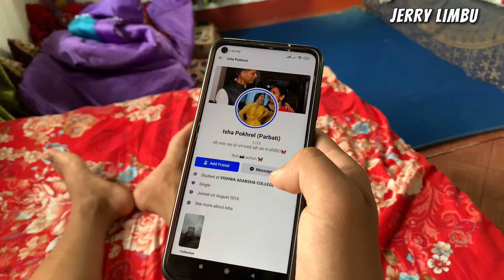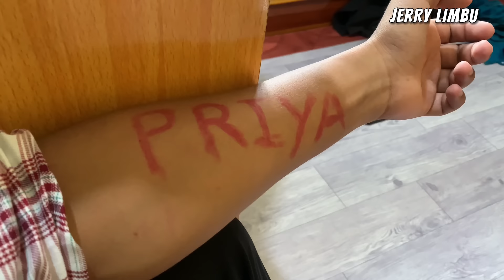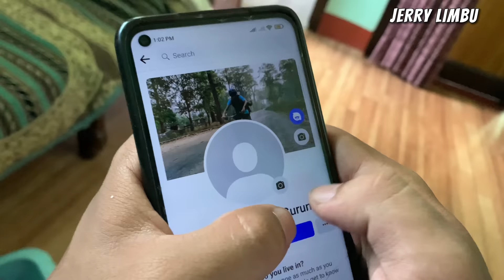Relationship In 90’s Vs Now || Jerry Limbu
RELATIONSHIP: THEN VS NOW_________________

I hope you all enjoyed the video, if you did make sure to  ' SHARE" the video:)